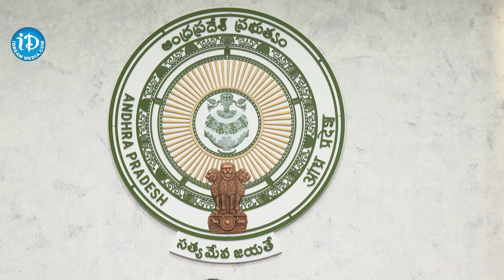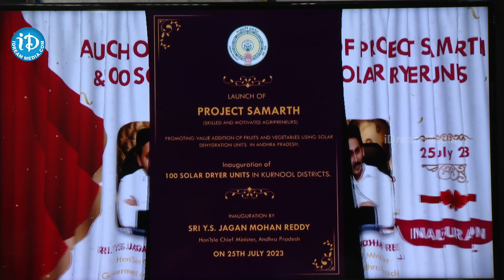CM YS Jagan Virtually Inaugurate 11 Food Processing Industries In Tadepalle | iDream News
CM Jagan Launches Food Processing Units Virtually in Tadepalli